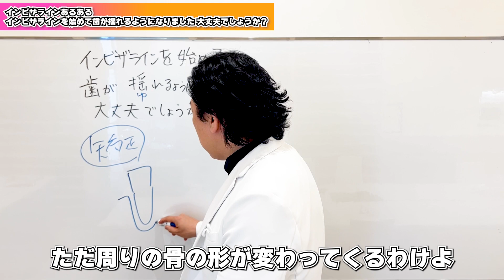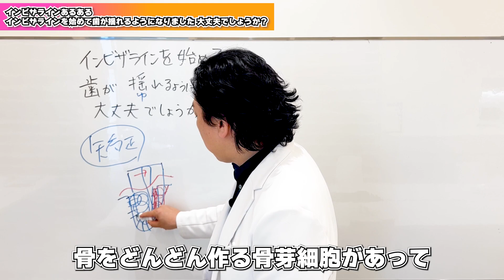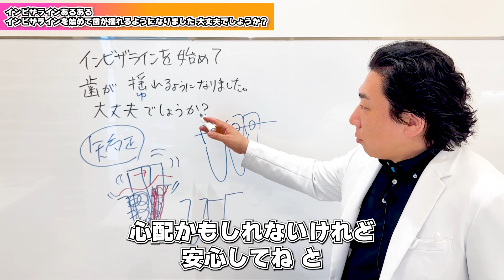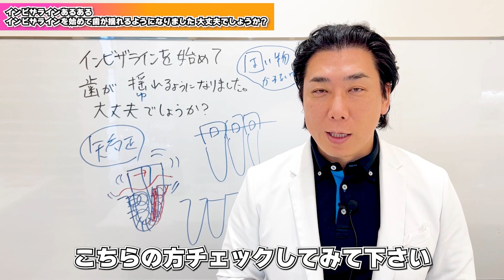矯正中に歯が揺れる！？解説します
無料矯正相談を受けられたい方は『銀座さくら矯正歯科』で検索！

診療後に自宅で学べる『夜間オンラインコース』20:00〜23:00 の3時間x12回やデジタルプランニングコース、スタッフセミナーなど様々ございます。

トリノ大学 矯正歯科教室 客員教授（イタリア）
日本アライナー矯正歯科研究会 大会長
インビザライン 元公式ファカルティ
元クリニカルスピーカー、ブラックダイアモンド・プロバイダー

▶︎Dr. Kenji Ojima Instagram